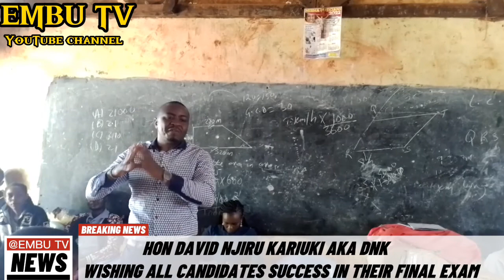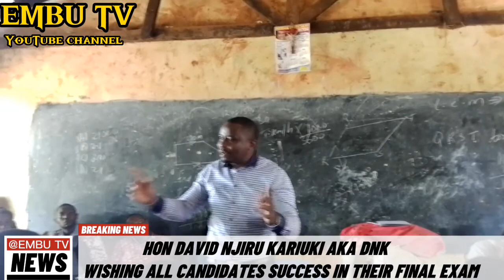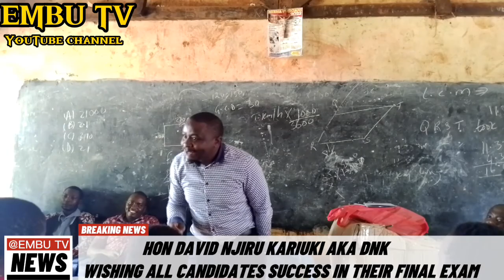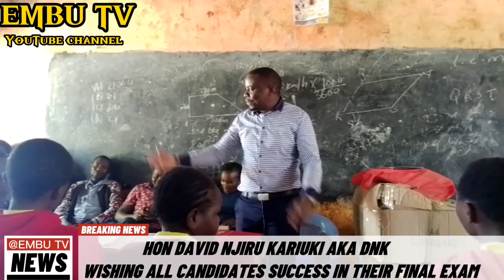WISHING ALL CANDIDATES SUCCESS IN THEIR FINAL EXAM | HON DAVID NJIRU KARIUKI DNK